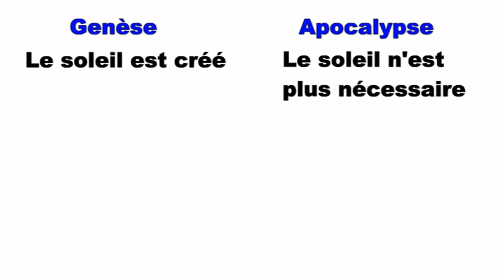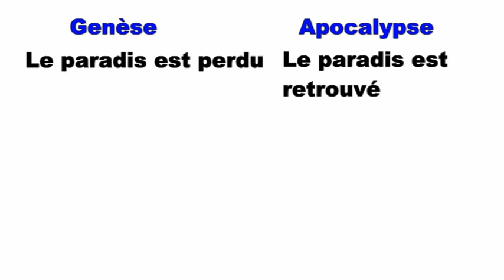Enfin chez nous ! - Apocalypse 2. 1-5 - Constant, André - 2020 04 19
Il me montra le fleuve d'eau de la vie, limpide comme du cristal,
qui sortait du trône de Dieu et de l'Agneau.
Au milieu de la place de la ville et sur les deux bords du fleuve,
se trouve l'arbre de vie,
qui produit douze récoltes et donne son fruit chaque mois.
Les feuilles de l'arbre servent à la guérison des nations.
Il n'y aura plus d'anathème.
Le trône de Dieu et de l'Agneau sera dans la ville.
Ses serviteurs le serviront et verront sa face,
et son nom sera sur leurs fronts. La nuit ne sera plus,
et ils n'auront besoin ni de la lumière d'une lampe,
ni de la lumière du soleil, parce que le Seigneur Dieu les éclairera.
Et ils règneront aux siècles des siècles.

Chant de la fin: Jour de victoire - Richard Toupin

1. Quand finira le combat de la foi,
Quand, aux rayons de la nouvelle aurore,
Mes yeux verront ce Sauveur que j'adore,
Ah ! ce sera le triomphe pour moi.

Refrain
Jour de victoire et de bonheur !
Mes yeux verront mon Sauveur
Loin du péché, de la mort et de l'erreur…

2. Dans ton palais, ô mon bien-aimé Roi,
Tu daigneras m'accorder une place…
Être à tes pieds et contempler ta face :
Je ne veux pas d'autre gloire pour moi.

3. Là, je verrai, groupés autour de toi,
Ceux que j'aimais autrefois sur la terre ;
Et ton sourire, ô Prince de lumière,
Sera le ciel pour eux comme pour moi !